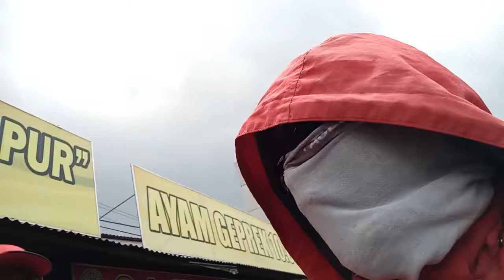Dzuhur Prayer in Al Imam Nano Tawangmangu Mosque, Indonesia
My editing video software:
Wondershare Filmora

My vehicle gear:
Motorcycle - Honda Spacy